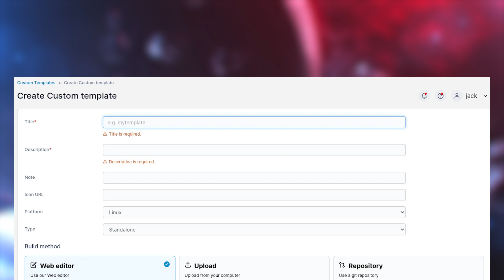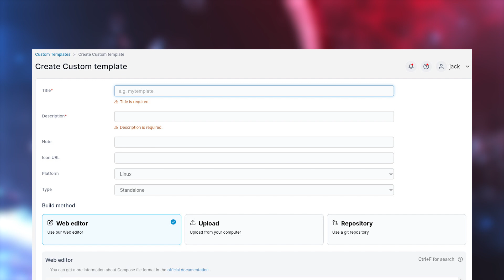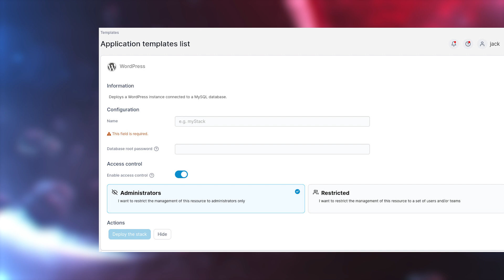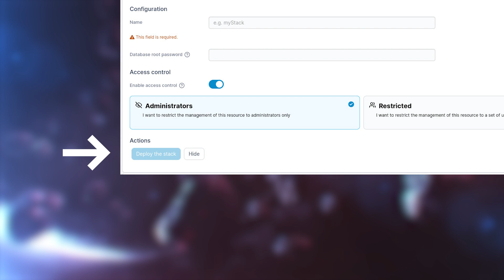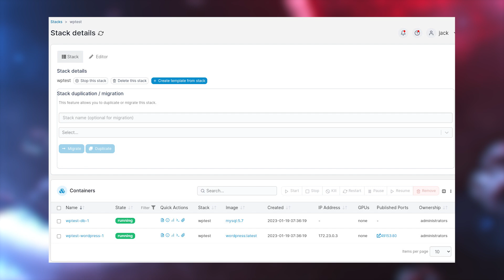How to Easily Deploy a Full Stack Application in Portainer with Templates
Jack Wallen shows you how you can easily deploy a full stack application, such as Wordpress, in just a few minutes with Portainer.
Interested in How to Easily Deploy a Full-Stack Application in Portainer with Templates?

EDITOR'S NOTE: This content was originally published March 2023 on TechRepublic. This information may be outdated depending on time of viewing.

Footage courtesy of TechRepublic.

Written & Hosted by: Jack Wallen
Edited by: Justin Fraction